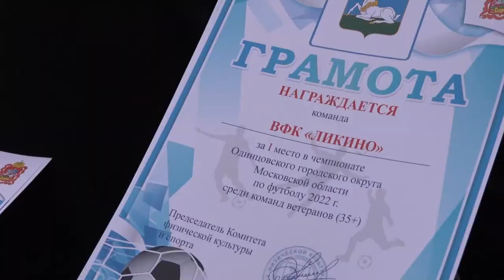Футбол в Жаворонках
Футбольный сезон Одинцовского округа 2022 года среди команд ветеранов 35+ завершился матчем за Суперкубок. На поле сразились  победители Чемпионата - футбольный клуб «Ликино» и обладатели Кубка – команда «Мебельщик». Основное время турнира завершилось в ничью со счетом 1:1. Каков оказался итог игры по серии пенальти?